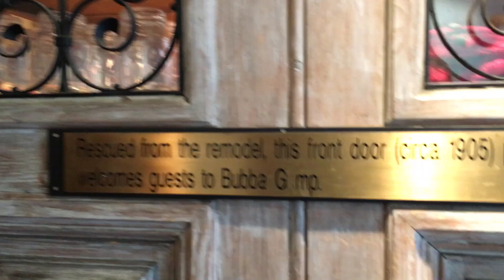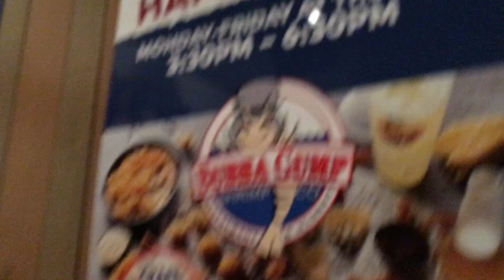18+ Убойная американская трава - Денвер и дорога в Рино - Через всю Америку на поезде - Часть 6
18+ Легалайз в Америке - Денвер Колорадо - Через всю Америку на поезде - Часть 6

- Цены в магазине в Америке. Осторожно мат!

Стань водителем убер по моей ссылке и получи до 750$ в подарок!

Стань водителем лифт по моей ссылке и получи до 750$ в подарок!